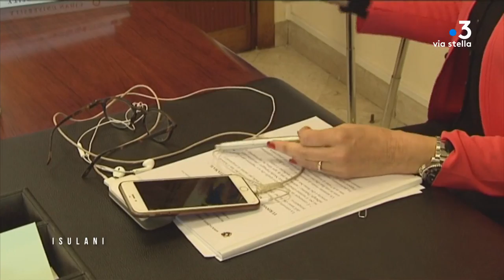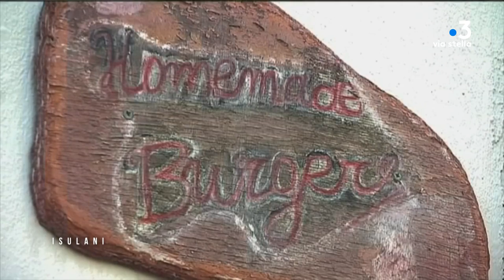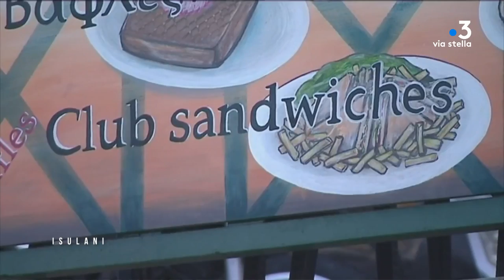Isulani: Parcours insulaires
proposé par Thierry Pardi

Une femme pressée. C’est  le trait de caractère dominant chez Patrizia di Dio.
Elle a été élue à la tête de la chambre de commerce de Palerme.
Une institution qui réunit pas moins de 13000 entreprises.
C’est la première fois qu’une femme occupe ce poste en vue dans la capitale sicilienne.

C’est l’île des centenaires grecs, au nord-est de la mer Egée, Ikaria se distingue pour la longévité exceptionnelle de ses habitants. Activité physique adaptée, alimentation saine, ici un tiers de la population a plus de 90 ans.

Le massif  du Gennargentu  dans la province de Nuoro, c’est là que se dresse à 1834 mètres d’altitude ‘’ la Punta La Marmora ‘’  le point le plus élevé de la Sardaigne..
Un petit coin de paradis  pour les randonneurs et les amateurs de solitude ..

Un bijou multicolore. Arriver à Burano par la lagune, c'est comme se glisser dans un tableau du XVIIe siècle, se laisser envahir par une explosion de couleurs. Gino aime entrer le matin dans la petite cité vénitienne. En tant que peintre du village, il connaît bien ces maisons. Il a travaillé sur la plupart d'entre elles. Ce jour-là, il va faire quelques finitions sur la maison d'un ami.